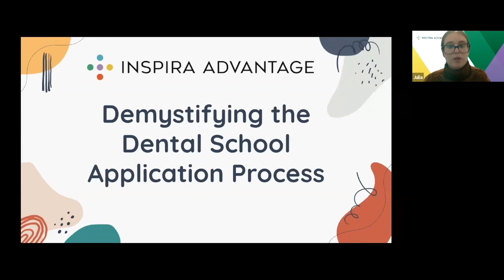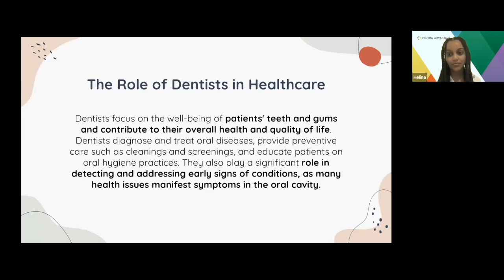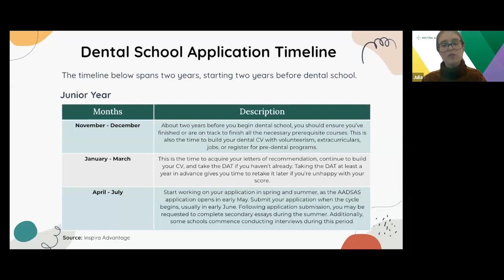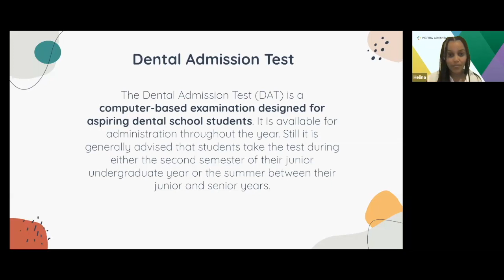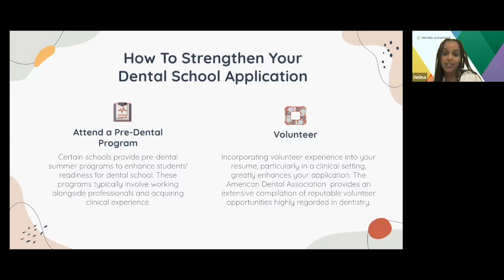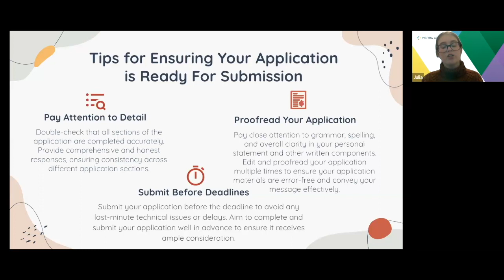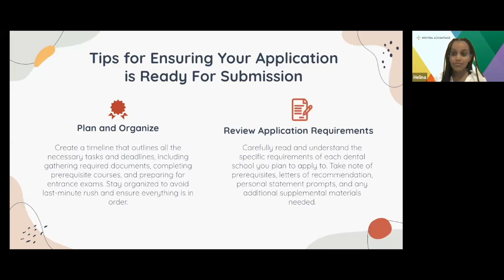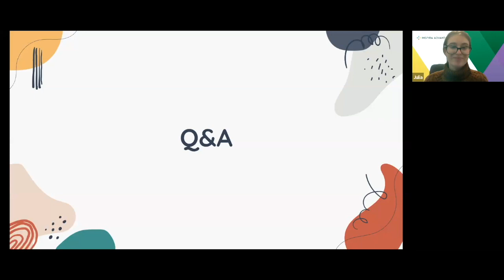Your Guide to The Dental School Application Process (Webinar)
Navigating the dental school application process alone can be challenging. From AADSAS navigation and personal statement building to secondary application writing and interviews, get ready to feel empowered and tackle the admissions process head-on!

Applying to dental school involves careful planning and dedication. It also means creating compelling application documents and gathering materials to show dental schools why you’re a stellar candidate.

Our experts will discuss The dental school application timeline, application requirements, tips to stay on track and more!

If you’re looking for more med school application tips, head over to our blog for in-depth articles on every aspect of the application process.

Timestamps:

2:26 -The Role of Dentists In Healthcare
3:18 - Dental School Application Timeline
6:27 - Dental School Application Requirements
13:11 - How To Strengthen Your Dental School Application
19:31 - Q&A

About our host:

Helina is a dental student at Tufts University School of Dental Medicine. She graduated with honors and earned a spot on the Dean's List. She completed her Bachelor of Science in Anthropology and Human Biology, with a minor in Chinese Studies, at Emory University. Helina's passion for coaching and mentorship comes from her desire to support the next generation of healthcare leaders. She would not be where she is if not for the profound impact mentorship had on her in life, and she hopes to reciprocate the same for future scholars. She has a breadth of knowledge regarding every step of the dental school application process, from writing personal statements, evaluating academic stats, and preparing for interviews. As an Advantage counselor, Helina aims to make the dental school application process less daunting for students so that one day, they too, can achieve their dreams of becoming dentists.

At Inspira Advantage, our goal is to get you into your dream school by providing end-to-end support throughout the medical school application process. In this video, our experts discuss how to ace the MCAT, but we know these tips are only a fraction of what it takes to get into medical school. If you want to learn more about how to improve your overall chances of admission and application materials, take a look at our blog for helpful articles!

Learn how Inspira Advantage can help you get into your dream school on our